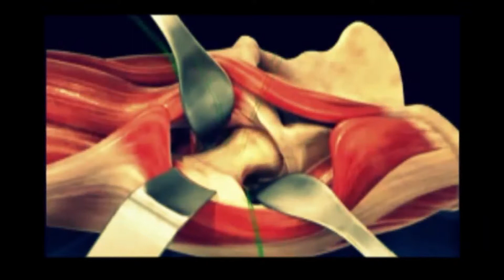Επεμβάσεις ολικής αρθροπλαστικής ισχίου στον Όμιλο Ιατρικού Αθηνών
Στις κλινικές του Ομίλου Ιατρικού Αθηνών εφαρμόζονται οι πιο σύγχρονες τεχνικές στις επεμβάσεις ολικής αρθροπλαστικής ισχίου.